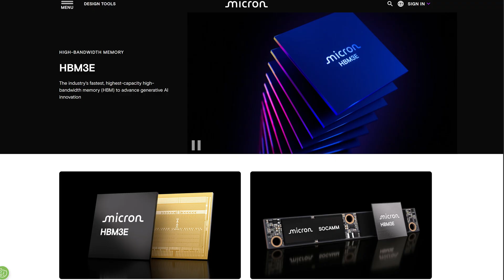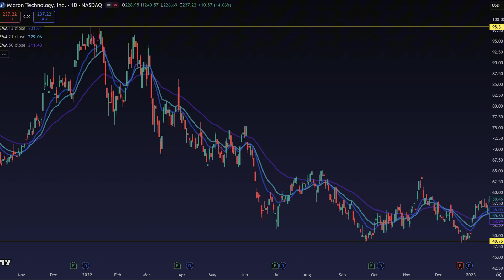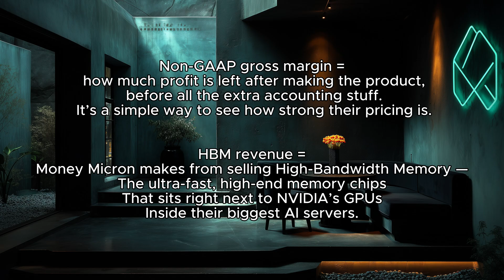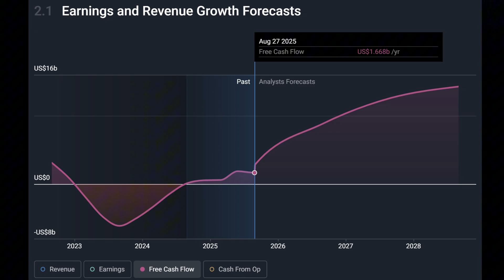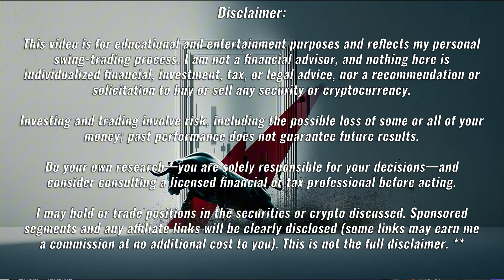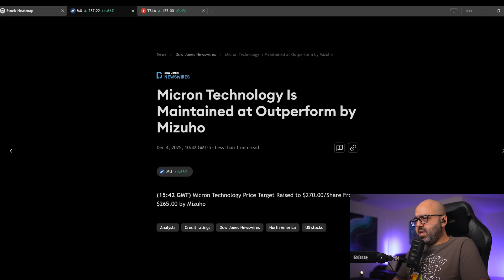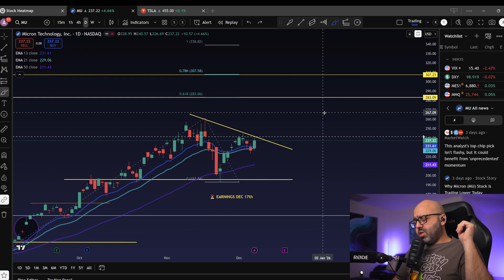Micron Is About To Do Something It Has NEVER Done Before 💥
For 45 years Micron was the textbook cyclical memory stock — boom 💥 bust 😭 repeat.

But right now, December 2025, the script just broke forever.

Should You Buy $MU Before Q3 Earnings Dec 17th 2025 Earnings? 🤔

HBM became the single biggest choke point of the entire AI revolution 🧠
Only 3 companies on Earth can supply it at scale.
Micron just quietly became one of the most powerful oligopoly players alive — and the market still prices it like it’s going to crash again in 2027 🤡

This is the story 98% of investors are still sleeping on.

In this video:
🔥 HBM sold out through 2026 = permanent pricing power
🔥 Micron Dec 17th 2025 Earnings, and the only 2 numbers that will force the re-rating
🔥 My exact post-earnings targets ($275–$290) + technical levels
🔥 The one chart that proves Micron will make more free cash flow in the next 5 years than in its entire 45-year history combined
💰 $350–$400 by 2027–28 math (yes, it’s actually conservative)

If you only add ONE AI infrastructure stock before 2026, make it Micron. Period.

Timestamps:
00:00 – The Story No One Saw Coming
00:45 – Memory Stops Being a Commodity
05:10 – Sold Out Through 2026 (Real Meaning)
07:30 – Should You Buy Before Earnings?
09:00 – Technical Analysis and Q4 2025 - Q1 2026 Price Targets

Micron is becoming the quiet king of the AI build-out 👑